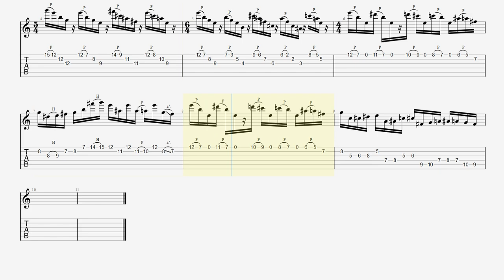You can improve your guitar skills just by playing Dream Theater John Petrucci BPM70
■ Membership ･ メンバーシップ■Cheer is here too!（応援もこちら！）

📄 TAB PDF & Guitar Pro files 📄
MyMusicSheet (Worldwide)

・トライアングル
・JAZZ XL

▶ Gemini TAB / John Petrucci Guitar Picking ギター ジョンペトルーシ ストリングスキッピング練習 BPM145 【Guitar Picking Vol.90】

▶ A Change of Seasons TAB / Dream Theater John Petrucci ギター ジョンペトルーシ ピッキング基礎練習 【Guitar Picking Vol.88】

▶ Never Enough TAB / Dream Theater John Petrucci ドリームシアター ジョンペトルーシ ネバーイナフ ピッキング練習 【Guitar Picking Vol.78】

▶ 【TAB】Glasgow Kiss / John Petrucci Guitar Practice Intro BPM208 ジョンペトルーシギターピッキング練習 【Picking Vol.52】

▶ 【TAB】As I Am / Dream Theater Guitar Solo BPM130 John Petrucciドリームシアターギターソロ練習 【Guitar Picking Vol.49】

▶ 【BPM160】The Glass Prison / Dream Theater John Petrucci Sweep グラスプリズン ペトルーシ スウィープ練習 【Sweep Vol.14】

▶ In the Name of God / Dream Theater John Petrucci ギターソロ ペトルーシ【Guitar Legato Vol.9】

▶ Fatal Tragedy John Petrucci Solo / Dream Theater ドリームシアター ギターソロ 練習【Picking/Fingering】

▶ 【BPM260】Metropolis Part1 / Dream Theater TAB Guitar Solo John Petrucci ギター練習 メトポリ【Picking ピッキング】

▶ 【BPM130】Metropolis Part1 / Dream Theater TAB Guitar Keyboard Unison Lesson ギター メトポリ【Picking ピッキング】

▶ Take the Time Guitar･Keyboard Unison TAB / Dream Theater ユニゾン John Petrucci【ピッキング練習】

▶ 【TAB】John Petrucci Sweep Picking Arpeggio 3 Octaves Guitar Exercise ジョン･ペトルーシ ３オクターブ スウィープ ギター【Practice TAB】

▶ 【TAB】John Petrucci Picking Exercise Guitar ジョン･ペトルーシ ピッキングトレーニング 【Picking Vol.7】

▶ 【TAB】John Petrucci Legato Exercise Guitar ジョン･ペトルーシ レガート･フィンガリングトレーニング 左手強化 【Practice】

■【Original Song】Dream Theater - Scene Seven: I. The Dance of Eternity

■【ALBUM】Metropolis, Pt. 2: Scenes from a Memory / Dream Theater